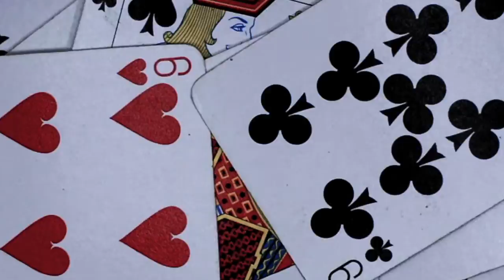Delta Phi Omega Sorority, Inc | Fall 2019 National Recruitment Video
Delta Phi Omega Sorority, Inc  | Fall 2019 National Recruitment Video "Destined Queens are One of a Kind"
Made by: Director of Marketing, Alyssa Ledesm